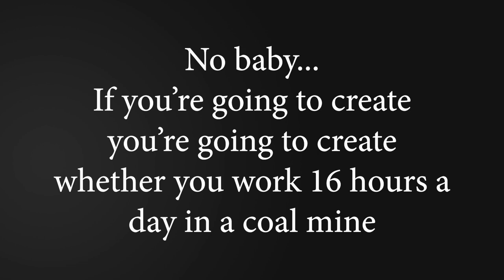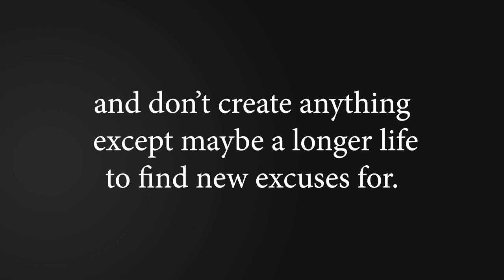Air & Light & Time & Space - Advice for Artists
This is a poem called "Air and Light and Time and Space" by Charles Bukowski which can be seen as an advice for artists not to focus on external stuff but to their intrinsic power and inner voices to create art and to be an artist.